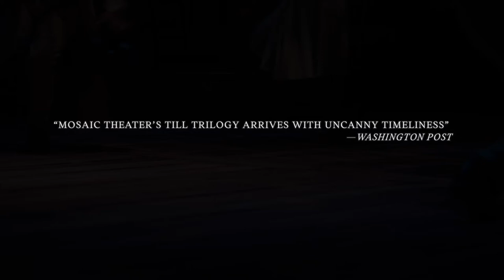The Till Trilogy - The Ballad of Emmett Till Trailer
The Ballad of Emmett Till is part of Mosaic Theater Company's Till Trilogy, a series of three plays about the life and legacy of Emmett Till. The  Washington Post says that The Till Trilogy "arrives with uncanny timeliness" and that star Antonio Michael Woodard "as Emmett Till is giving one of the most original; and impressive performances I've seen in DC" (DC Theater Arts).

With music and magic, Ifa Bayeza’s Edgar Award-winning drama The Ballad of Emmett Till recounts the last two weeks of Emmett Till's life on his journey from Chicago to Money, Mississippi in 1955. We meet a young man with boisterous energy and boundless charm whose fateful encounter with Caroline Bryant changes his life and our country forever.